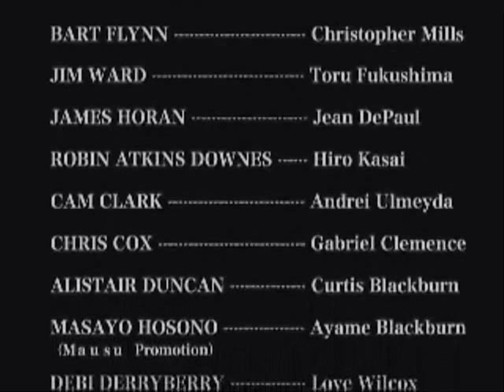Killer 7 - Kill the Past